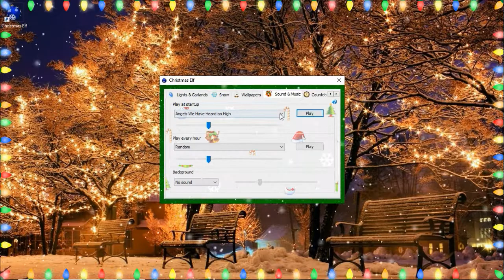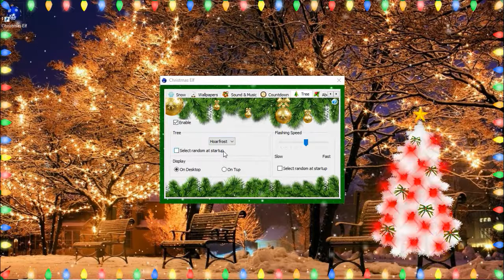Christmas Elf. Demo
Christmas Elf will help you to fully decorate your Windows desktop for Christmas. The app offers many ways to decorate for the holidays, including lights and garlands, different types of snow, Christmas trees, festive tunes, and beautiful wallpapers. Get ready for the long winter evenings and winter holidays with these amazing decorations.

Attribution:
Red Snow Photos / FreeImages.com/Micah Burke / FreeImages.com Content License